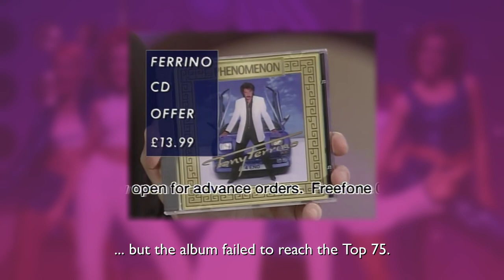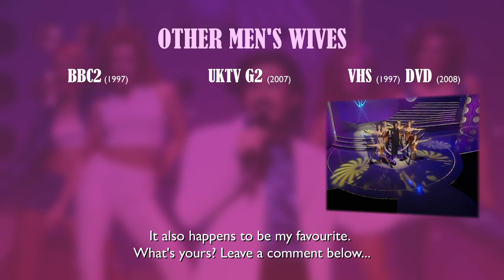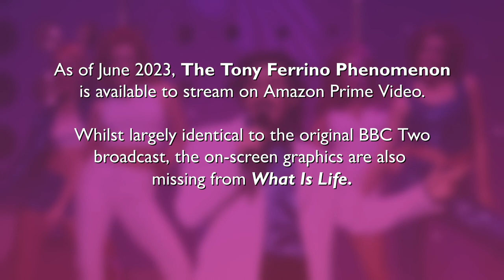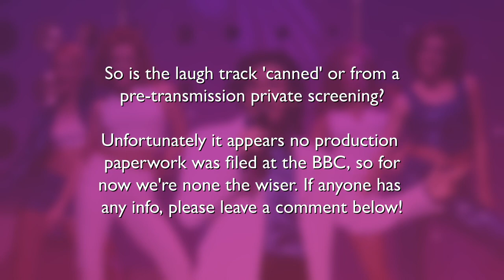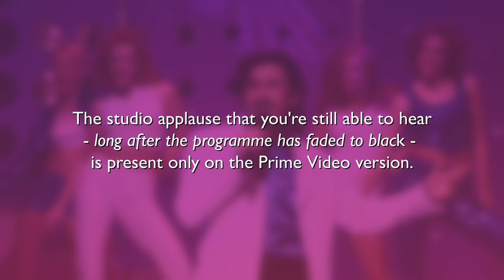THE TONY FERRINO PHENOMENON | A Phenomenal Comparison | TV, VHS, DVD & Streaming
_"Tony Ferrino, a name synonymous both with romance and large volume sales of high quality recordings on all four formats."_

TIMELINE:

*1st January 1997* - _The Tony Ferrino Phenomenon_ airs on BBC Two. (49'48")

*6th October 1997* - BBC Video issue _The Tony Ferrino Phenomenon_ on VHS with around 10 minutes of untransmitted material. Taxi Taxi, Valley Of Our Souls and Other Men's Wives are all included for the first time. (59'28")

*10th March 2007* - Satellite channel UKTV G2 (now known as Dave) air an edited version of the _The Tony Ferrino Phenomenon_ as part of their Classic Coogan Weekend. Stuttering Sadie From Stuttgart is removed. (46'07")

*1st December 2008* - The extended VHS version of _The Tony Ferrino Phenomenon_ features on the Complete Coogan DVD box set. It later receives a standalone release. (59'28")

*June 2023* - _The Tony Ferrino Phenomenon_ is still available to buy on Amazon Prime Video. (50'01")

SOURCES:

1. BBC Two transmission, 1st January 1997 - from off-air VHS recording
2. 1997 UK VHS release, extended edition (BBCV6201)
3. 2007 UKTV G2 repeat broadcast, edited - from off-air digital recording
4. 2008 UK DVD release, extended edition (BBCDVD3656) - currently available to buy

Special thanks to Chris Smith for his assistance with the making of this video.

Researched and compiled by Pip Madeley.